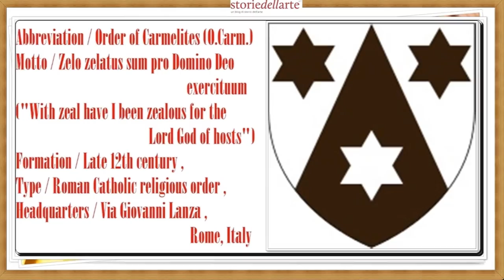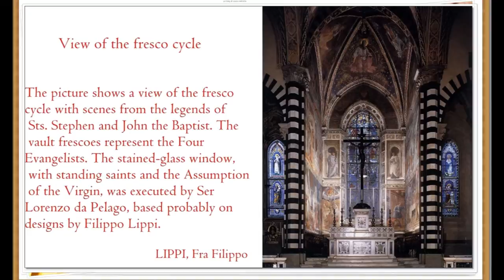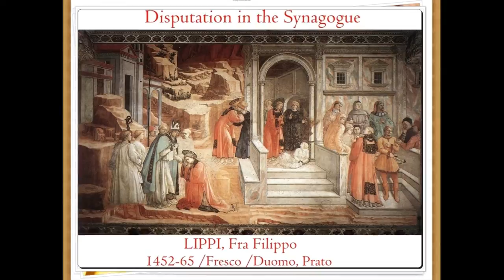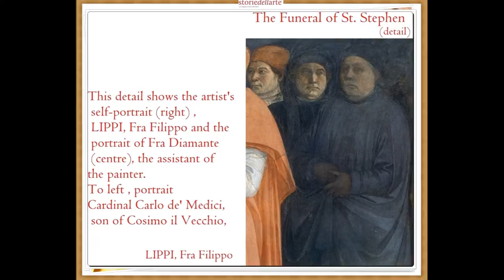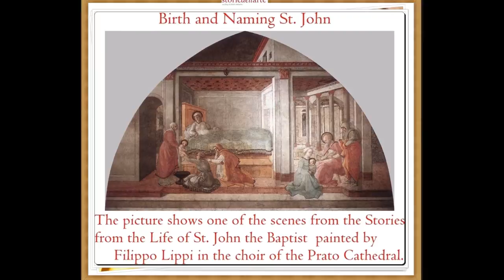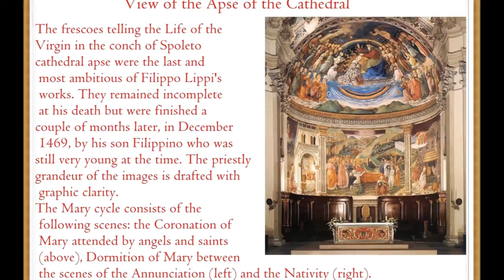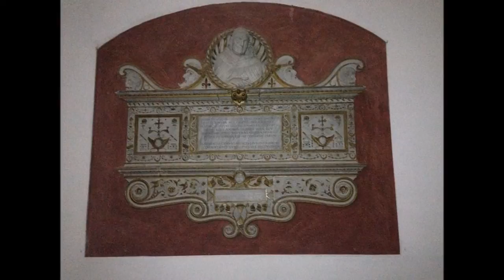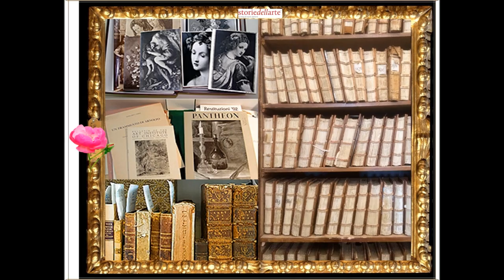artmirc-Cufarul cu Diamante...-LIPPI,Fra Filippo (1406 +1469) ITALIAN PAINTER - P.5-a_2016.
Filippo LIPPI(Filippo di Tommaso di Lippo), (b.1406, Firenze, +d. 1469, Spoleto), Florentine
 Painter. He was brought up as an unwanted Child in the Carmelite Friary of the CARMINE,
where he took his vows in 1421.
Unlike the Dominican Fra Angelico, however, Lippi was a  reluctant friar and had a scandalous love affair with a nun, Lucrezia Buti, who bore his Son Filippino and a Daughter Alessandra.
The couple was released from their vows and allowed  to marry, but Lippi still signed himself "Frater Philippus".
His biography (romantically embroidered to include capture by pirates)is one of the most colourful in Vasari's Lives and has given rise to the Picture of a wordly Renaissance artist, Rebelling against the discipline of the Church. He must certainly have had a more eventful life than most, but there is little
documentary evidence of his character and personality.
VASARI writes that LIPPI was Inspired to become a Painter by watching MASACCIO at work in the Carmine Church, and his early work, notably the Tarquinia Madonna (Galleria Nazionale, ROME) is certainly overwhelmingly influenced by him. In 1432 Lippi probably painted a Fresco in the CLOISTER
of Santa Maria del CARMINE, the so-called Rules of the Carmelite Order, and in the same year he apparently left the convent permanently.
Fra Filippo began to Fresco the Enormous Choir of the Cathedral of PRATO in 1452 (after Fra Angelico had turned down the assignment).
He was aided by his Chief Assistant of the period, Fra Diamante; the work dragged on for years. As a Fresco Painter Lippi's finest achievement is this cycle on the lives of Sts Stephen and John the Baptist (1452-65).
In Prato Lippi also obtained a number of other assignments and purchased a house there in 1455. He is nominated chaplain in the nunnery of Santa Margherita in PRATO.
By 1466 he had put the finishing touches on the frescoes in Prato; in the previous year negotiations had been underway for him to Fresco the Choir of the Cathedral of Spoleto in UMBRIA. The actual painting began in 1467 with the assistance of Fra Diamante, who completed the work about the time of Lippi's Death in 1469. Despite the wishes of the Florentines, who wanted him to be interred in his native city, Fra Filippo was buried in Spoleto, where there is a monument dedicated to him in the Cathedral with an inscription by the humanist poet Angelo Poliziano.
For the most part his painted architecture, the buildings he invented, cannot even vaguely be reconstructed. Like Fra Angelico, Fra Filippo Lippi was taken with landscape, and he was successful in this genre in the backgrounds of many pictures; but his world is predominantly fantasy, accentuated by an unnaturalistic palette. Lippi, however, had moments of the greatest power, like the frescoes in Prato, which stand among the finest and most eloquent statements of the age.
Lippi was highly regarded in his day (he was patronized by the Medici, who came to his aid when he was imprisoned and tortured for alleged fraud) and his influence is seen in the work of numerous Artists, most Notably BOTTICELLI, who was probably His Pupil.
Four centuries later he was one of the major sources for the second wave of Pre-Raphaelitism.